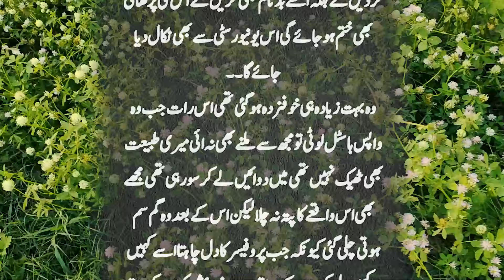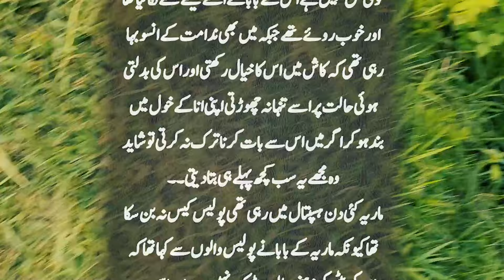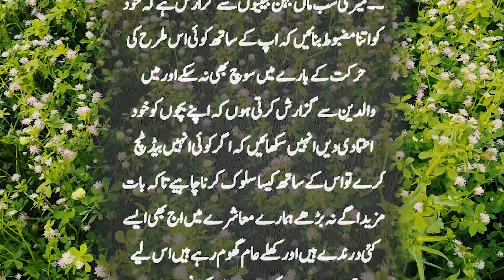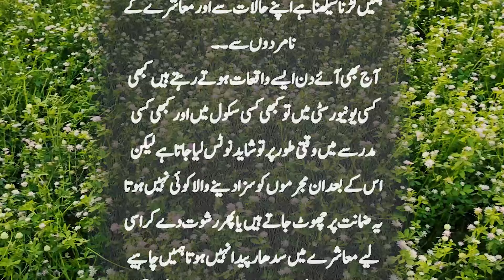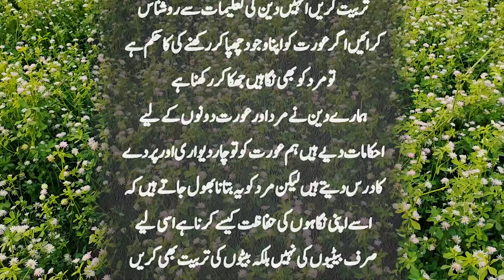karachi university ka ye sacha waqya lazmi sun lijiye | Suno Zara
karachi university ka ye sacha waqya lazmi sun lijiye